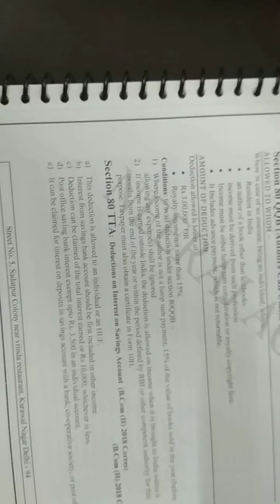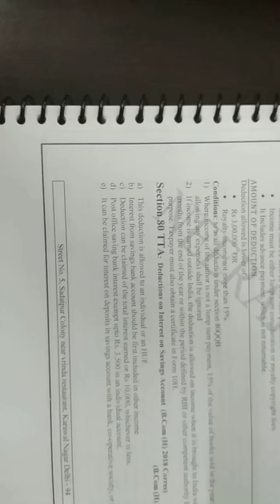Deduction section 80 TTA